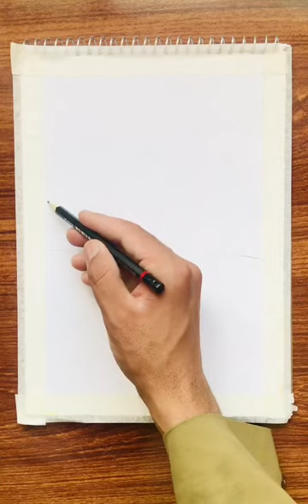Oil painting landscape | on paper new |easy step by step| نقاشي روغني از طبيعت